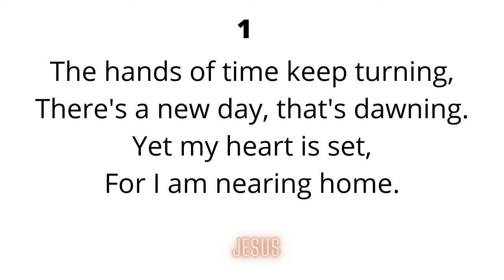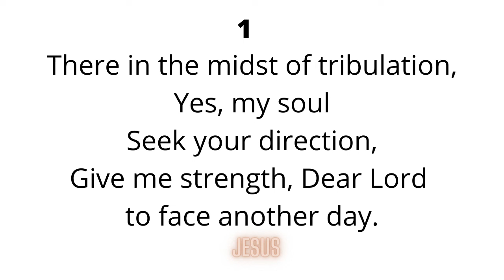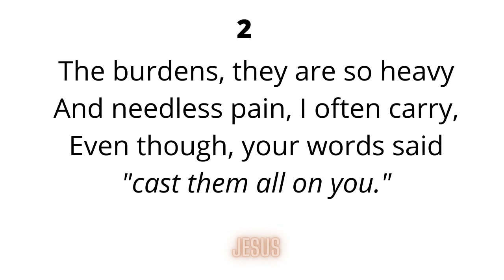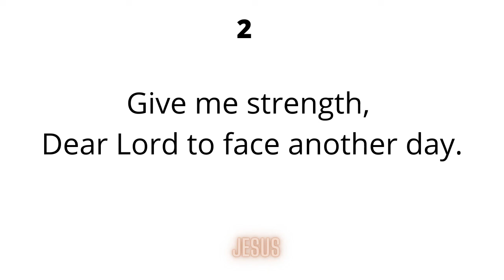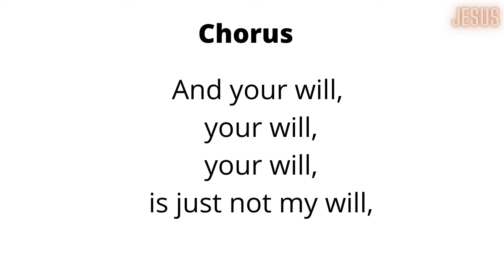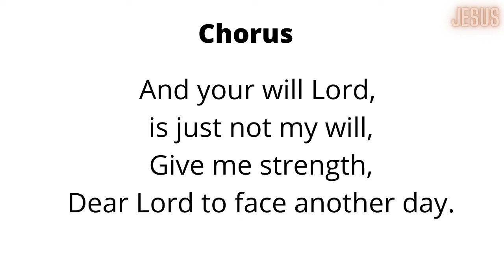Strength Lyrics - Bridget Blucher | Lyrics Caribbean